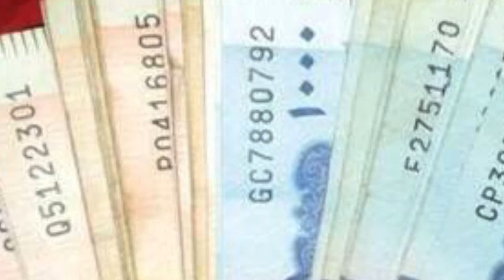In winter Corona Virus may live for 28 days on Surfaces| Australian Research | Dr. Sohail Ahmad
Australian researchers have revealed the fact that in favourable circumstances, Corona Virus may live longer.

Link for my video regarding sanitisers  and disinfectants

(For BBC)

Regards
Dr. Sohail Ahmad